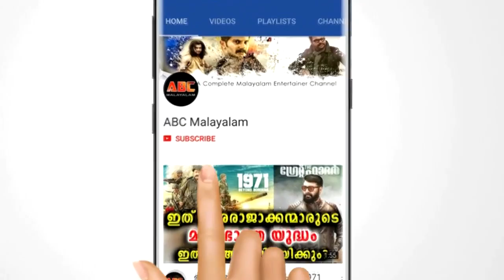ഒക്കത്ത് രണ്ട് കുഞ്ഞുങ്ങളെ വച്ച്‌ ദുല്‍ഖര്‍, ഒരാൾ മറിയം, രണ്ടാമത്തെ കുഞ്ഞ് ആരാണെന്ന് അറിയുമോ?